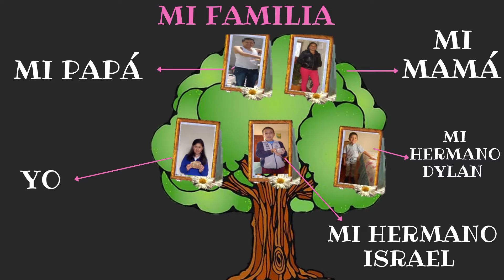Mi vida resumida 1